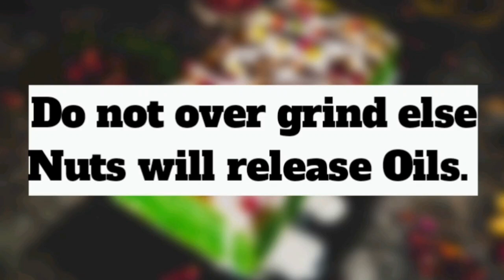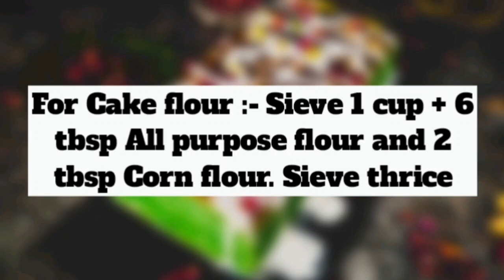Eggless Thandai Paan (Betel leaf) Cake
Eggless Thandai Paan (Betel leaf) Cake - With Holi and Shiv Ratri around the corner, it's time to serve Thandai special desserts. So this Holi, serve the delicious and mouth-watering Thandai Paan cake.